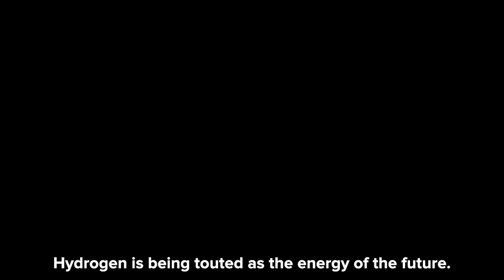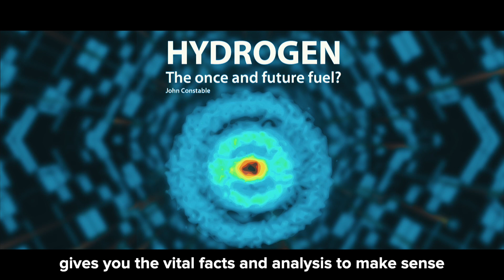Hydrogen: The Once and Future Fuel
Policymakers have been rushing to adopt hydrogen as a new energy source and many bold claims have been made about its prospects. But is it ready to deliver upon these grand ambitions?

Energy expert, Dr John Constable, gives you the crucial facts and analysis to make sense of all the hydrogen hype.